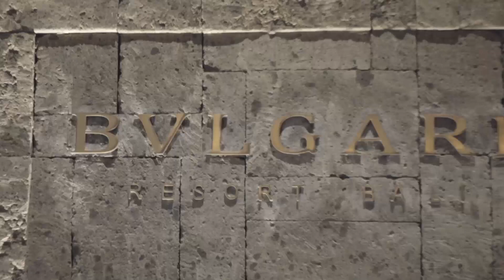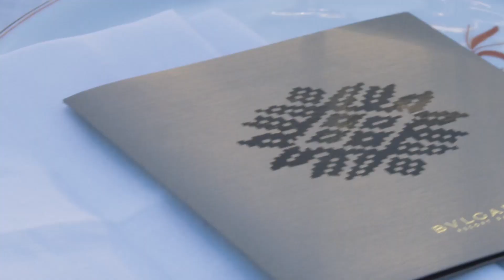Bulgari Resort Bali | Kangaroo Tours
Fale com um agente de viagens para mais informações e reservas.